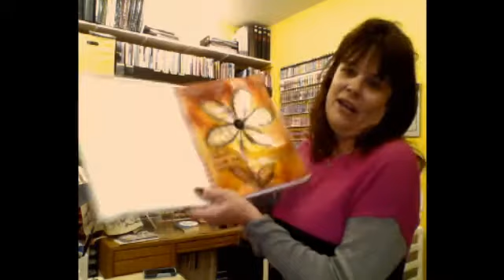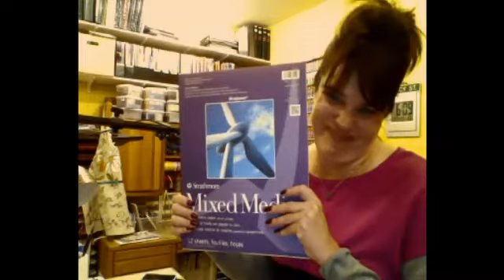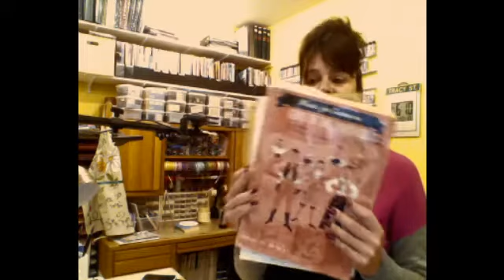Mixed Media Monday 1/27/14 - PART 1 (Love Grows)